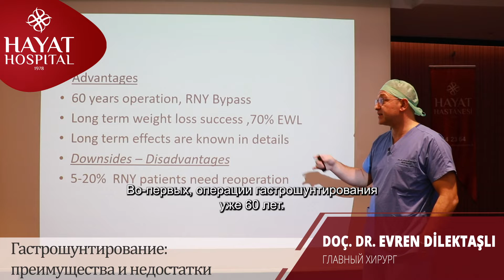Обходной желудочный анастомоз по Ру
For detailed information and appointment;